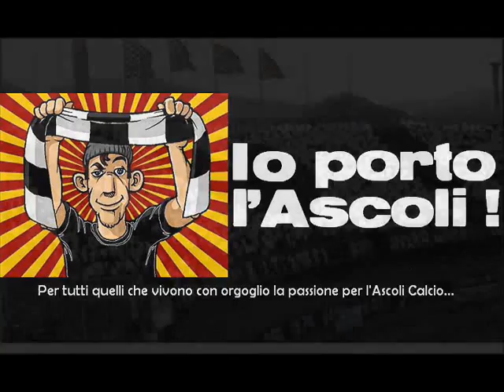Cuore Bianconero - Nerkias (Inno D'Amore per l'Ascoli Calcio)